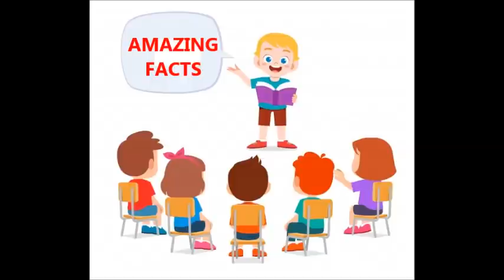ASSEMBLY 35||MOTHER'S PUBLIC SCHOOL KHANDAGIRI||BHUBANESWAR